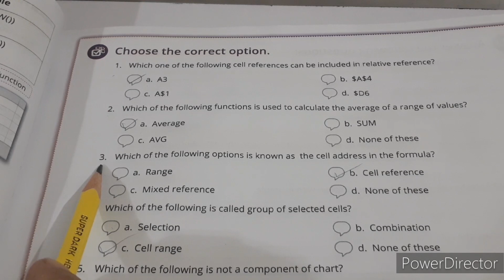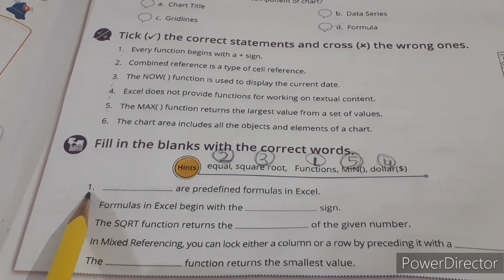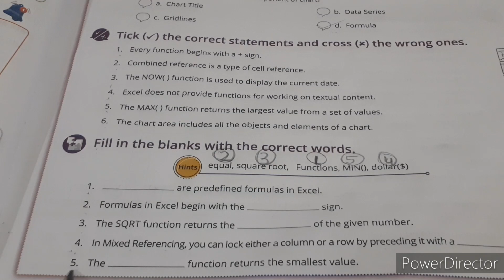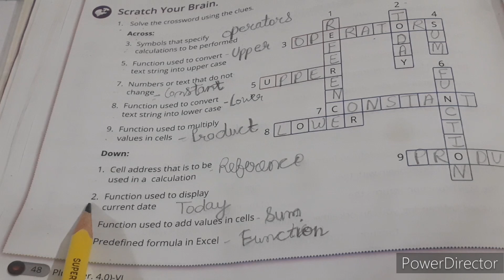Class 6 | Computer | Chapter-3 Charts Formulas and Functions in Excel | Exercises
OM STUDIES
Yours Queries-
Grade 6 | Computer | Chapter-3  Charts Formulas and Functions in Excel | Exercises |
TOUCHPAD
TOUCHPAD BOOK
TOUCHPAD 6
TOUCHPAD BOOK 6
NIDHI GUPTA
TOUCHPAD PLUS Ver. 4.0 Windows 10 & MS Office  2019
more about-